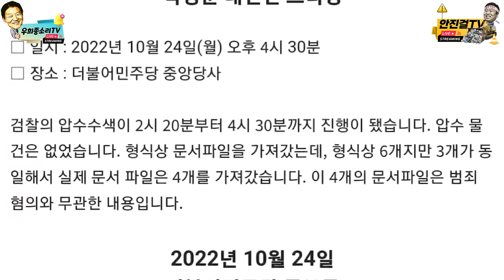[CCTV]_입구에서 압수수색 영장 제시도 안하고 밀고 들어오는 정치검찰들!!